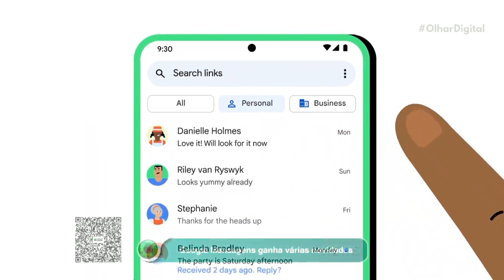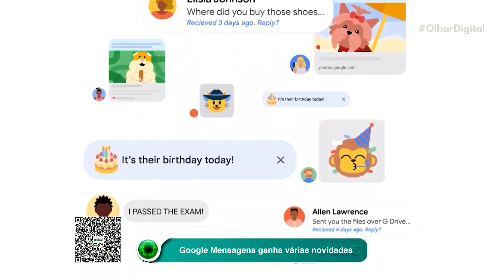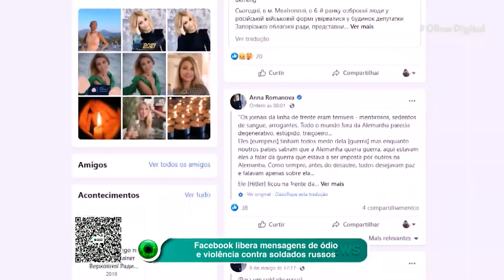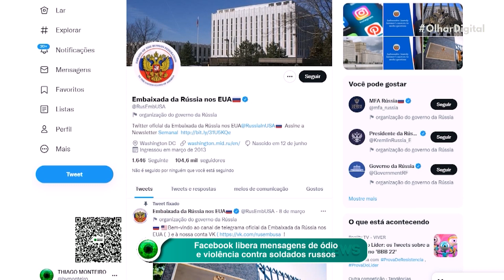Google Mensagens ganha reação com emojis de iPhones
O Google resolveu mexer no app de SMS Google Mensagens. Entre as novidades, várias são focadas em facilitar as conversas com usuários de iPhones, como as reações de mensagens com emojis.